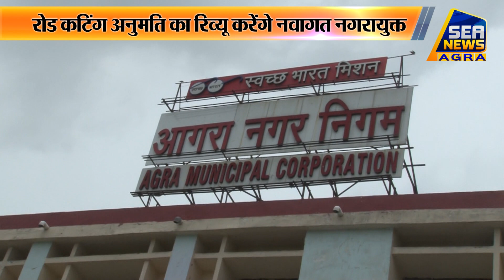रोड कटिंग अनुमति का रिव्यू करेंगे नवागत नगरायुक्त - Sea News Agra